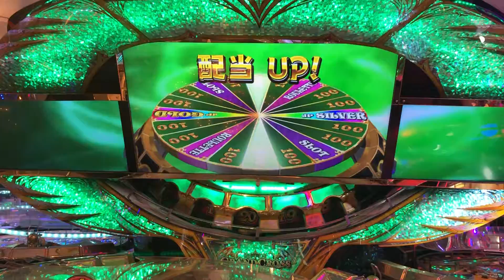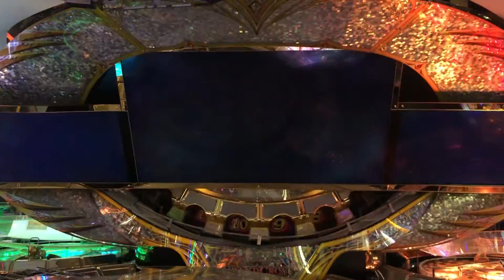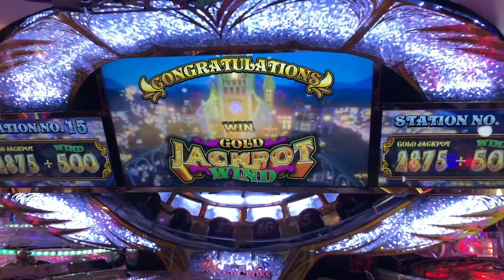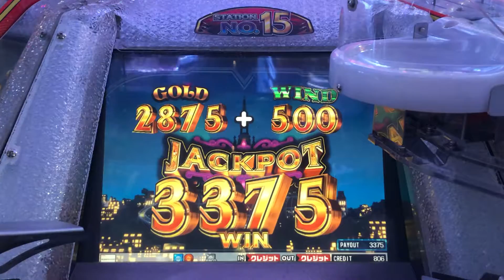グランドクロスレジェンド JPムービー『記憶の欠片』マジカルハロウィン3 ※LED正常ver.